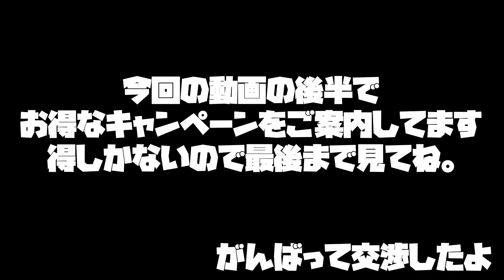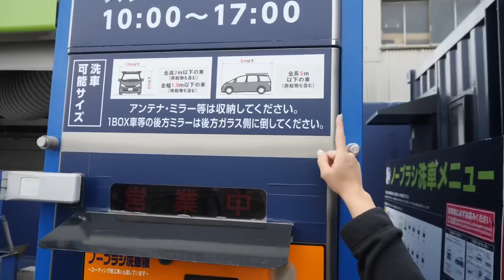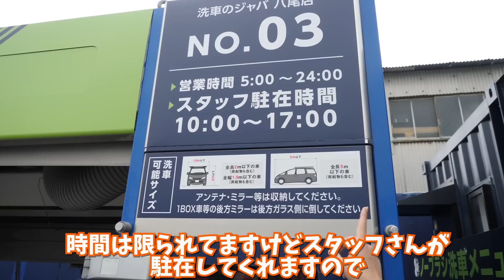【特典アリ】水シミだらけのオデッセイを関西で本格コーティング！【HONDA】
▼洗車のジャバ
▼キャンペーンについて
この動画を見た！で洗車のジャバコーティングご予約のお客様に
オプションメニュー＋ノーブラシ洗車機のプリペイドカードプレゼント！
総額○万円相当のプレゼントになりますので、ぜひご利用ください！

୨୧::::::::::୨୧::::::::::୨୧:::::::::::::::::::::୨୧::::::::::୨୧::::::::::୨୧:::::::::::
グッズやオリジナル洗車用品

出張洗車・店舗コーティングは
▼洗車のNUNUFACTORY

関東圏を中心にご自宅に出張＆提携店舗にて洗車・コーティング・車内クリーニング店を経営しています！
▼公式ライン
::::::::୨୧::::::::::୨୧::::::::::୨୧:::::::::::::::::::::୨୧::::::::::୨୧::::::::::୨୧:::::::::::
▼メンバーのSNS
ぬぬ